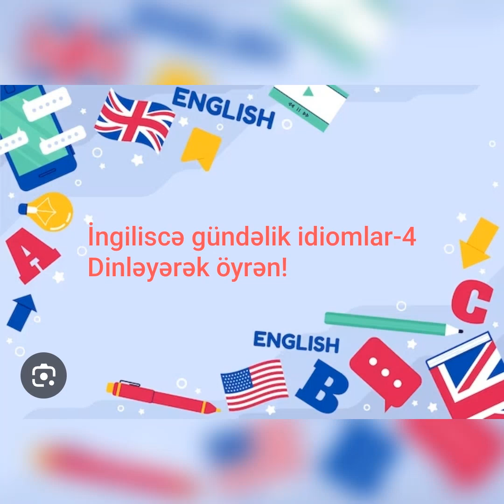İngiliscə gündəlik idiomlar-4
71. Don’t piss me off.
Dont pis mi of
Məni hirsləndirmə/qıcıqlandırma
72. What a relief!
Vod a riliif
Necə rahatladım/çox şükür
73. Get over it.
Ged over it
Başa çıxar/öhtəsindən gəl
74. Put your back into it.
Pud yor bəks into it
Var gücünüzlə çalışın/səyinizi göstərin
75. Are you sleepy?
Ar yu sliipi?
Yuxun gəlir/yatırsan?
76. I overslept
Ay ovr slept
Yatıb qalmışam/çox uzun yatmışam
Oyana bilməmişəm
77. Hang in there.
Həng in deer
Biraz da döz/Dişini sıx/səbr et
78. Buckle up.
Bakl ap
Kəmərlərinizi bağlayın
79. No big deal.
No biq diyl.
Önəmli deyil/ Boş şeydir/Şişirtmə
80. Your money’s no good here.
Yur maneyz no gud hiyə.
Sənin pulun burda keçməz
81. In the blink of an eye.
In de blink ov en ay.
Gözü açıb qapayana qədər
82. Tears of joy.
Tiırs ov coy
Sevinc göz yaşları.
83. Take a deep breath.
Teyk e dip brees.
Dərin bir nəfəs al.
84. Thanks to you.
Sənks tu yü.
Sayəndə.
85. Have you no shame?
Həv yüu no şeym.
Səndə heç həya yoxdur?/heç utanmırsan?
86. Get off my case.
Ged of may keyzs.
Məni rahat burax/əl çək məndən/öz işinə bax
87. Be the bigger person.
Bi de biqer pörsn.
Böyüklük səndə qalsın.
88. Suit yourself.
Suit yuself.
Keyfin necə istəyir/özün bilərsən
89. It`s a steal.
Its e stiyl.
Çox ucuz/sudan ucuz
90. Do me a favour.
Du mi e feyvr.
Mənə bir yaxşılıq et.
91. Up for grabs.
Ap for grəbs.
Hər kəs üçündür/Hərkəsə açıqdır
92. Excuse the mess.
Ekskyüz de mees.
Qarmaqarışıqlığa(dağınıq) görə üzürlü sayın.
93. You set me up.
Yuü set mi ap.
Məni oyuna saldın/Məni işə saldın/Mənə tələ qurdun
94. Peace out.
Piis əut.
Sağlıqla qal/Dinclikdə qal/əmin-amanlıqda ol